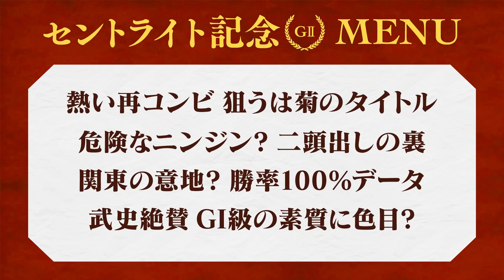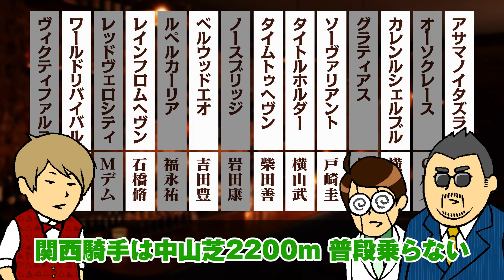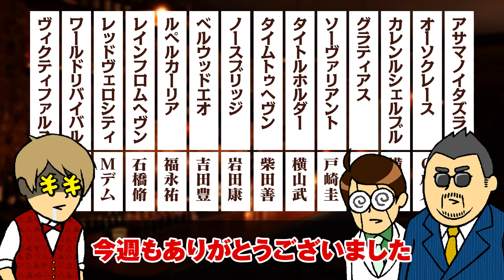【セントライト記念 2021】〇〇が10年連続勝利!? 激アツ裏情報&データ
9/20(月) 中山11R セントライト記念

【競馬通のウマ談義】
競馬と馬券をこよなく愛する腕自慢が各々の競馬論を語る。一見さんお断りのバーで交わされる会話は門外不出の噂話や馬券玄人の勝負話が盛りだくさん。

都内某所で極秘に行われていた会合をぜひご覧ください。

※この番組は競馬エンターテイメントです。すべてが真実とは限りません。

【出演者紹介】

・マスター
根っからの馬券好き。競馬通を集めて私利私欲のためにバーを経営。知らないことを何でも取り入れるミーハー気質。

・はかせ
データを基準とした予想派。数字的な裏付けがなければ、どんな甘い話にも乗らない。馬券も私生活もむっつり系。

・親方
競馬関係者との繋がりが多く、そのネットワークから入手する情報は本物。特に馬主絡みの話には強く、競馬の裏側を知る男。